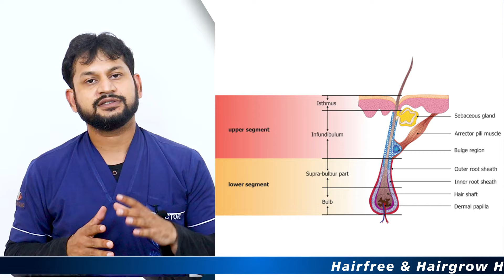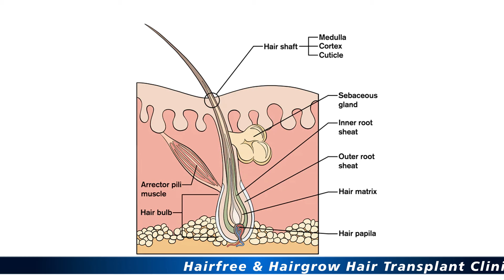Hair Structure || Hair Anatomy And Physiology Explain By Dr. Ankit Kumar Jain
Hair Structure || Hair Anatomy || Hair Physiology Explain By Dr. Ankit Kumar Jain HairFree HairGrow Hair Transplant Clinic Bhopal Branch.

Each hair is made up of two separate structures: The hair shaft, which comprises the visible part outside of the skin. The follicle which lies underneath the surface of the skin. Hair is also made both of living and non-living components below and above the level of the epidermis.

Hair is a derivative of the epidermis and consists of two distinct parts: the follicle and the hair shaft. The follicle is the essential unit for the generation of hair. The hair shaft consists of a cortex and cuticle cells, and a medulla for some types of hairs.

Why Hairfree Hairgrow is best Hair Transplant Clinic in India?
1) We Deliver Best and Natural Look Result.
2) We Provide Expert and Experienced Doctors Team.
3) We provide 100% Patient Satisfaction.
4) We Use Latest equipment's and latest technique.
5) We Introduced BIG-FUE Technique for Early and 100% Result.

Why choose HairFree & HairGrow Clinic India :
✔️50000+ Surgeries